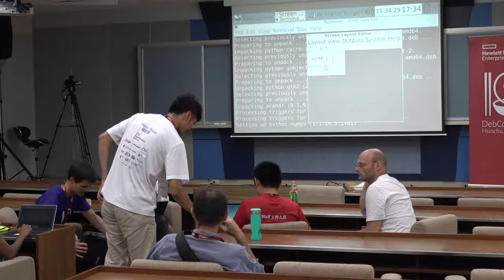Debian & XMPP: packaging and infrastructure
by W. Martin Borgert

This in mainly about

1. packaging XMPP software (clients, servers, libraries) both within the XMPP team and elsewhere.

2. the XMPP infrastructure of Debian itself (prosody on vogler.d.o).

Everybody interested in one or the other topic is invited.

Room: Zhongyangjianshan (中央尖山)
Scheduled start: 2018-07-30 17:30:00